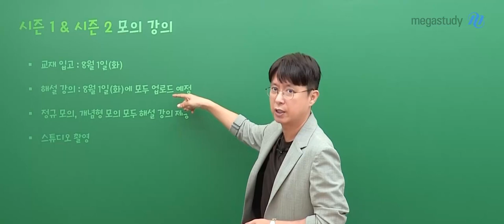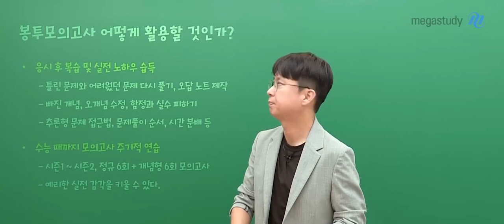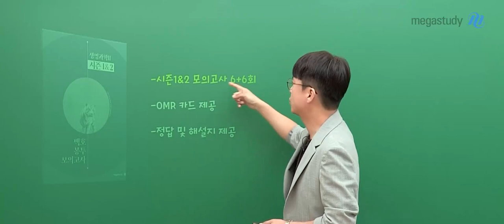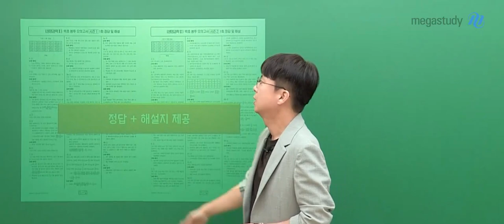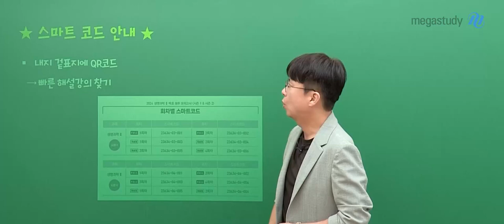[메가스터디] 생명과학 백호쌤 - 생명과학ll 백호 봉투 모의고사 시즌1 & 시즌2 OT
생명과학 백호 선생님의 생명과학ll 백호 봉투 모의고사 시즌1 & 시즌2 OT 영상입니다.